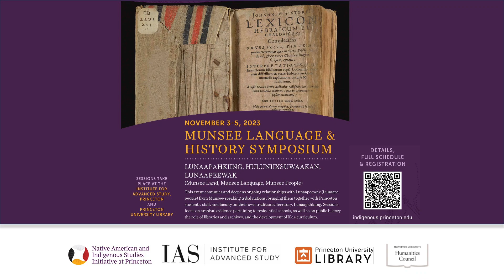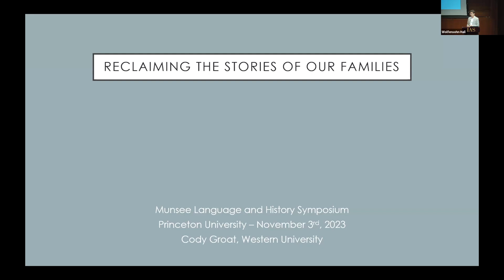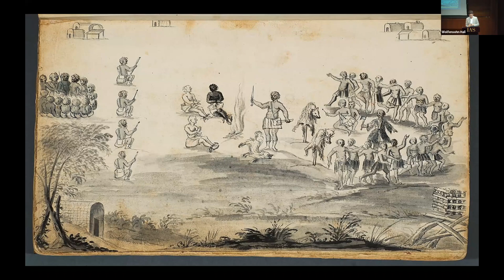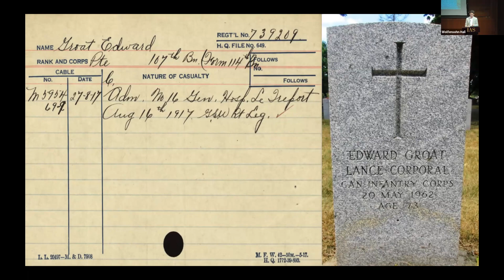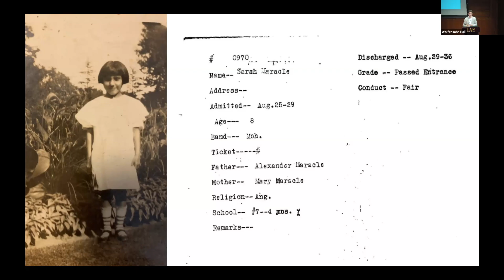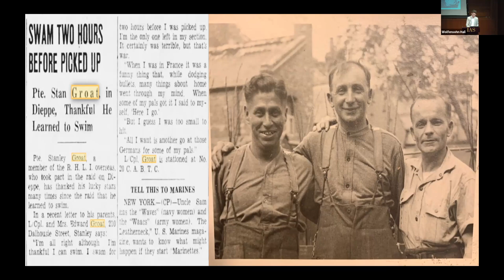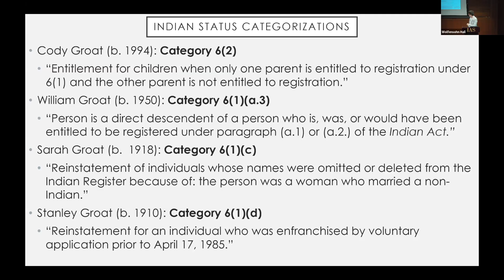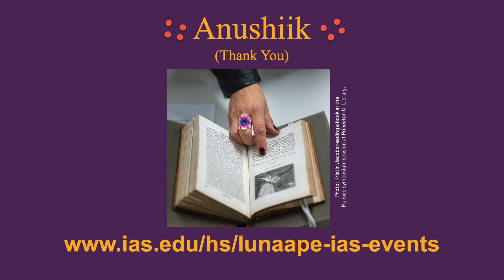2023 Munsee Language & History Symposium - Opening lecture: Reclaiming the Stories of our Families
2023 Munsee Language & History Symposium

Opening lecture: Reclaiming the Stories of our Families - Cody Groat

-EDIT-